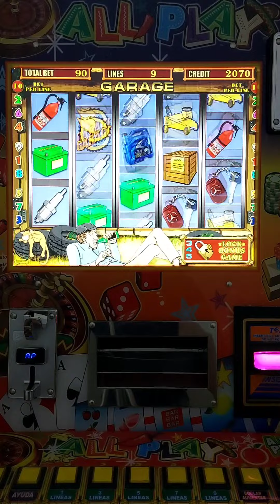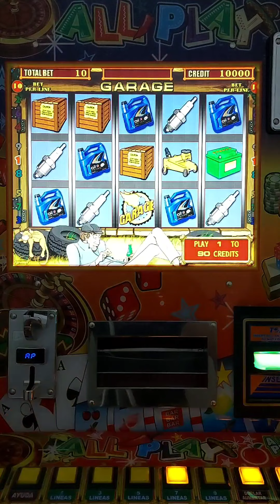ASÍ DE FACIL GANÉ $8,000 PESOS 🤑🤑🤑 EN EL GARAGE 📦📦📦 DE LA MAQUINITA TRAGAMONEDAS 🎰 ALL🌶PLAY